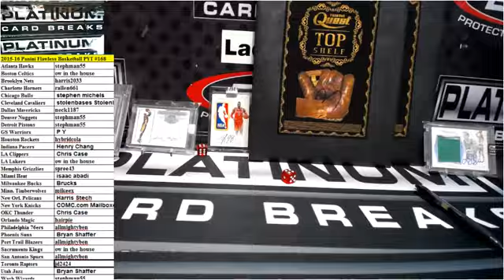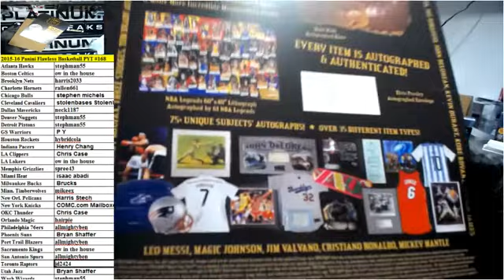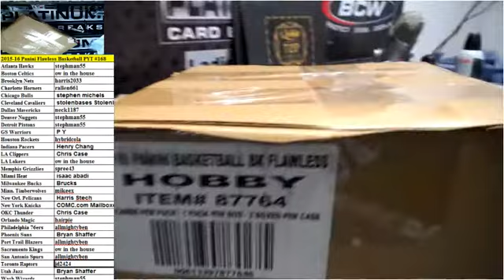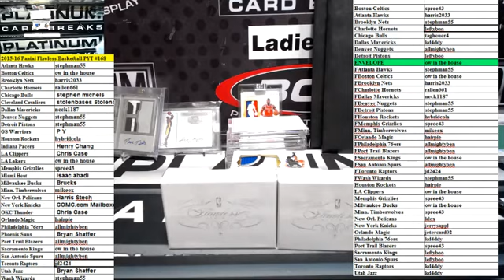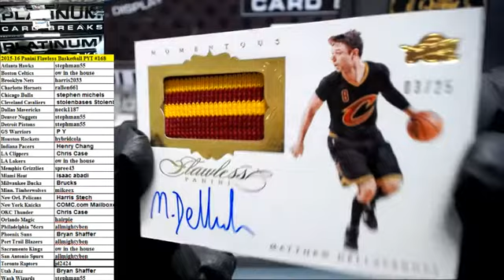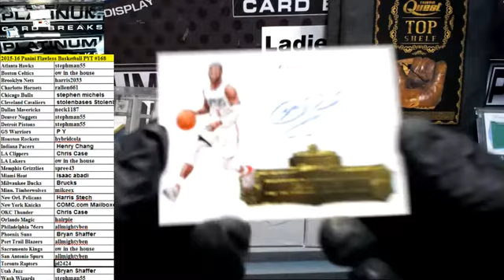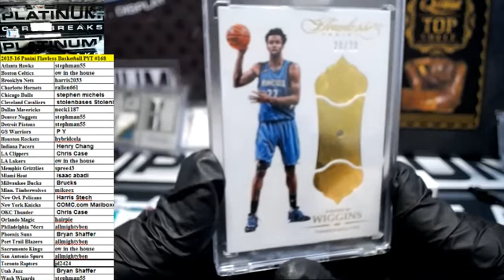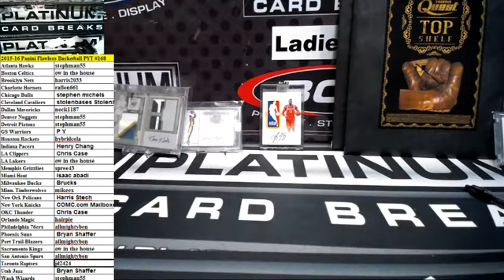2015 16 Panini Flawless Basketball PYT #168